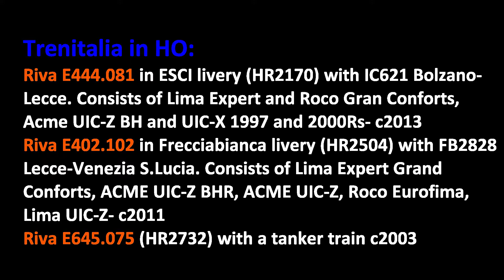Trenitalia in HO 2000s: E444 with IC621 Bolzano-Lecce; E402b with FB2828 Lecce-Venezia; E645 freight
Here is a video from September I have only just got round to sorting out.
I have got my Frecciabianca rake up to eight cars now, and this video was to show this off. I was looking to get another Gran Confort 1st class car to finish the rake. However, in the end, the easiest thing to do turned out to be to adjust an existing coach that was in XMPR / Frecciabianca hybrid back into full Frecciabianca colours- this turned out to be a fairly easy job- I deliberately varied a few details (based on observing pictures- some coaches have the FB logo under the second to last window, and also have the body colour covering the whole end of the coach, but not continuing over the non-beaded section of roof. I am going to repaint an old Roco Eurofima in the hybrid colour scheme at some point to replace the repainted coach. I think the chances of holding out for a UIC-Z pilota in FB livery are very low (and they were often not used), so this rake is now complete.
So, my complete rake is now: Riva E402.102 (HR2504); Lima Expert 1st class GC; Lima Expert 1st class GC (ex-XMPR/FB hybrid); ACME UIC-Z BHR; Roco Eurofima (repainted by me); ACME UIC-Z; Lima UIC-Z (repainted by me); ACME UIC-Z (ex 1st-cl) and Lima Expert Gran Confort (ex 1st cl).
It is on the FB2828 Lecce-Venezia - around 2012-13.

The other passenger train is a really nice, unusual rake. I had noticed that IC621 "Adige" Bolzano-Lecce seemed to consist of refitted UIC-X coaches. I then found a great photo of this train on page 9 of this PDF, with a grey liveried E444 hauling it
I think my recreation is reasonably accurate: Riva E444.081(HR2170); 1x ACME UIC-X 1997R (no plug doors 160km/h) in mainlines XMPR colours; 3x ACME UIC 2000R Giubileo (1x mainlines, 2x XMPR; ACME UIC-Z BH; Roco Gran Confort '70 saloon (smooth roof- adjust to blend in with Lima Expert coaches!) XMPR IC-Plus; Lima Expert Gran Confort '85 corridor coach (channeled roof) XMPR

Finally, I decided I needed more freight locos, so I got a good price on Riva E645.075 (hr2732) in allover Isabella brown. This loco lost its front FS crest and had a transfer instead! This isn't the best model of a 645 on the market, but I was happy to buy it for the price I paid! Also, I have standardised on the classic Lima/Riva E646/645 mechanism. The model draws attention to the slightly clumsy (and incorrect) double cables below the body, as they are in body colour on this loco. I chopped off the second cable and adjusted things to make it look a bit better . It is hauling a rake of Lima and Jouef tankers.